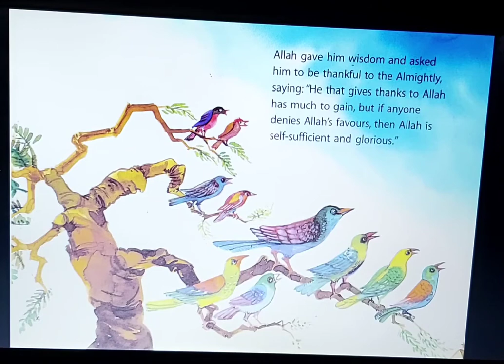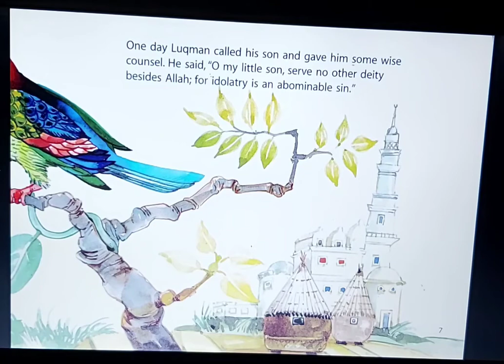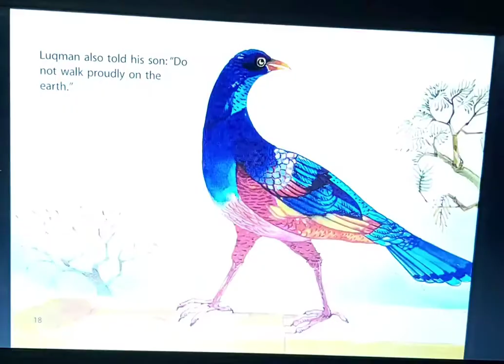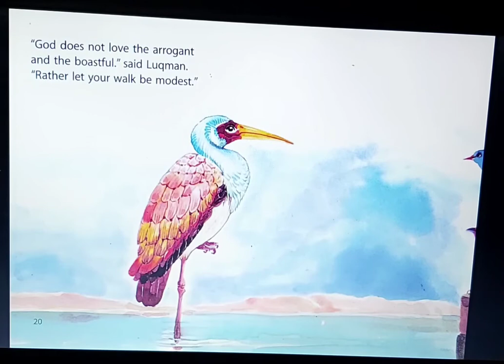Quran Stories for Little Hearts- Luqman's Advice to his Son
The Quran is full of exciting stories, adventures, teachings and prayers, which show Allah's love  for us and explain what He requires from us as believers in and sincere servants of our Creator.
The Quran Stories for Little Hearts series is specially designed to provide an easy way to help your children understand more about the stories of the Quran by enjoying them and learning them in a natural way. It’s a wonderful way to explain the greatest stories of the Quran to children and encourage them to explore the meaning and purpose of the world of Allah. A simple text and magnificent color illustrations will captivate young, active minds.

Luqman's Advice to his Son is a beautifully illustrated and creatively written story about the wise man called Luqman. It will capture the interest of children both at home and in the classroom.

The Quran Stories for Little Hearts series are written by Saniyasnain Khan.

Saniyasnain Khan is an Indian television host and children’s author with more than 100 children’s books to his credit. The books are about subjects relating to Islam and a number of them have been translated into other languages, including French, German, Turkish, Danish, Dutch, Polish, Swedish, Bosnian, Norwegian, Russian, Uzbek, Arabic, Malay, Bengali and Urdu. He has also created board games for children on Islamic themes.

Son of noted Islamic scholar Maulana Wahiduddin Khan, Saniyasnain Khan was born in 1959. His first book, entitled Tell Me About Hajj, was published in 1999. A trustee of the Centre for Peace and Spirituality (CPS International), a non-profit, non-political organization working towards peace and spirituality, he contributes articles on Islam and spirituality to English newspapers. He hosts a weekly TV program, Islam for Kids, on ETV Urdu and was a co-host of Kahaniyan Quran Se (Stories from the Quran) which was telecasted on ZEE-Salaam.

Recently he was recognized by the Limca Book of Records. His book The Story of Khadija has been awarded the Sharjah Children’s Book Award. He is mentioned in a study done on the World’s 500 Most Influential Muslims 2013 by George Washington University, USA.